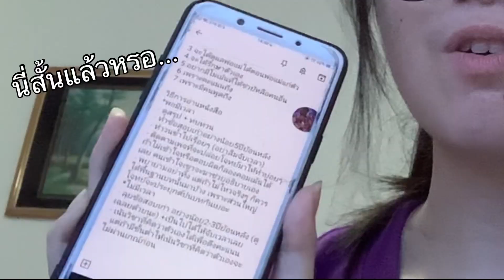แชร์วิธีการอ่านหนังสือ (ฉบับมีและไม่มีเวลา)😃☺️ | Yui Paweethida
เราชื่อยุ้ยน้าาา❤️